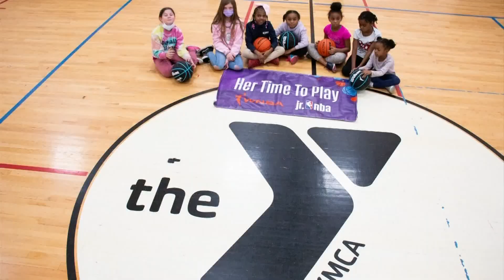Ohio State women's basketball tournament advancement inspires young athletes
There's a lot of support for the Ohio State women’s basketball team as they advance. That includes athletes who hope to be just like them.